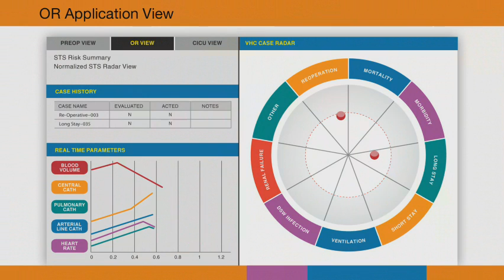Verdande Technology Brings CBR to Healthcare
Verdande Technology's Case-Based Reasoning platform provides hospitals and physicians with real-time, evidence-based decision support to improve patient outcomes while lowering cost margins.